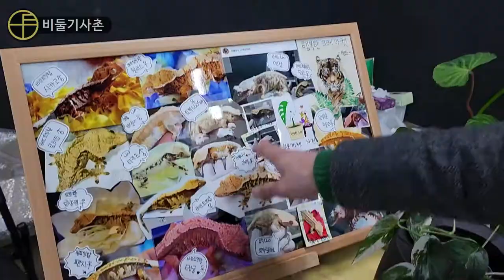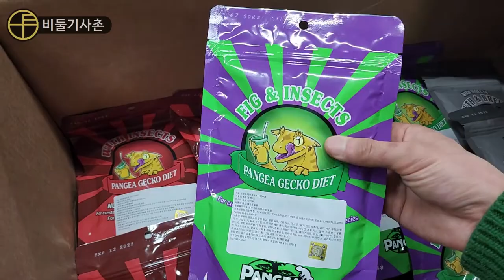파충류 박람회 2부! 구경할게 아직 많아요~[비둘기사촌]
찍은 영상이 너무 길어서 1부, 2부로 나눴습니다.